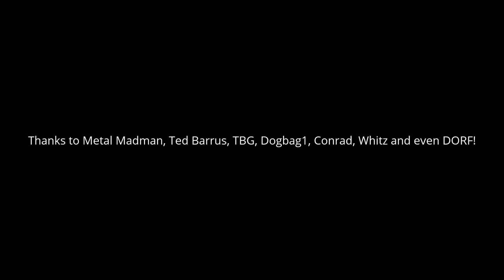Farewell YTDC ..... for now.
CBDC for LIFE!